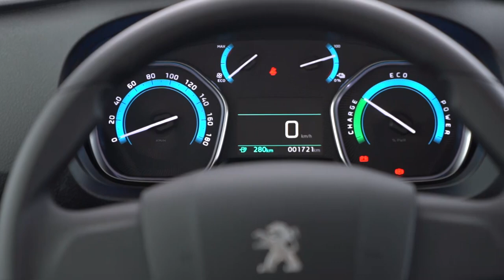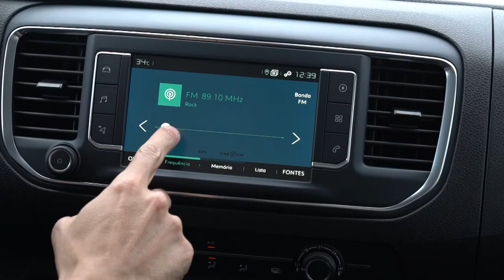Chegou ao Brasil o primeiro utilitário elétrico da Peugeot